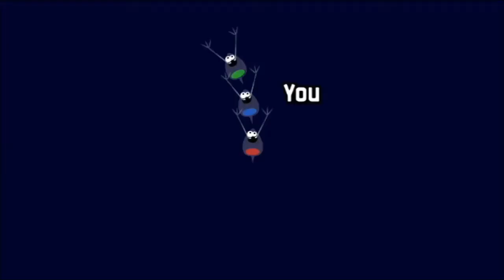SilvaGunner's Remix 10 rip but I synced it to perfect gameplay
Yo look up⬆⬆